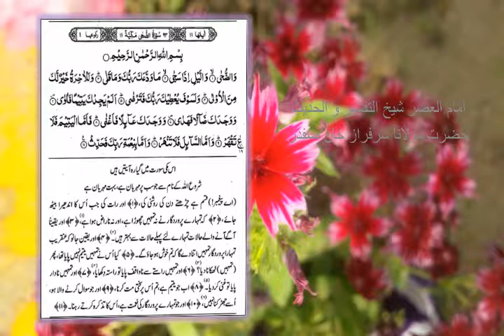TAFSEER SURAH DHUHA(93), MOLANA SARFARAZ KHAN SAFDAR